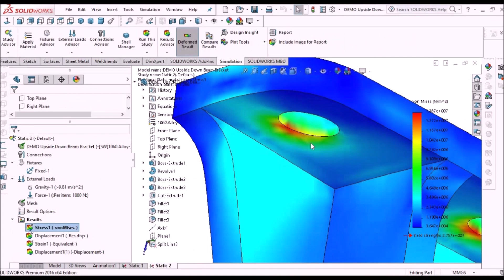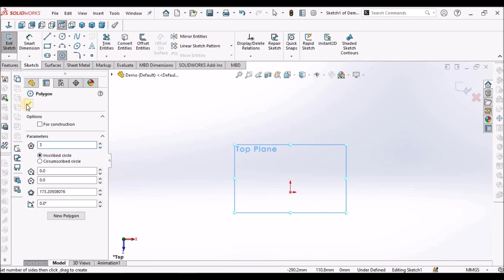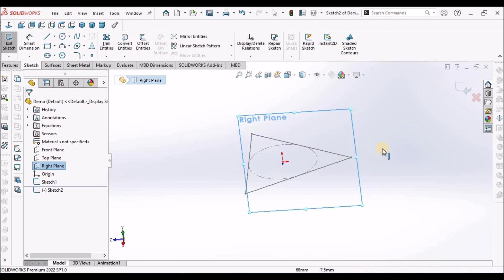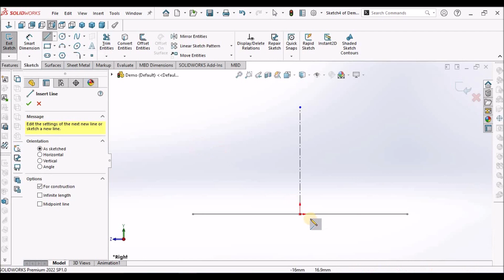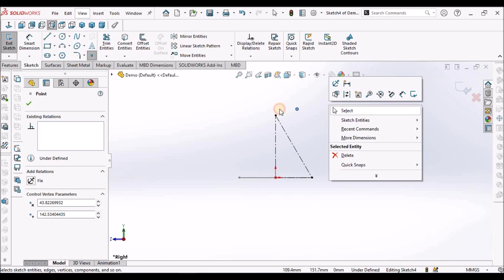How To Create Pyramid Models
In this Video, I am going to explain, how to How To Create Pyramid Models in SoildWorks.

Also, I am going to explain both Triangle and Square Pyramid Creation